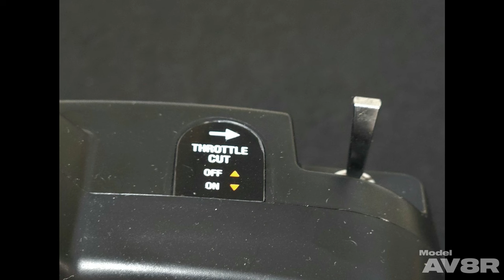HobbyZone Apprentice STOL S 700mm RTF and BNF Basic - Model AV8R Announcement and Review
The Best Ultra Micro Trainer Yet! In Model AV8R episode 108, we feature the brand new Apprentice STOL S 700mm from HobbyZone! This remote ID exempt jewel was inspired by the best selling Apprentice line of trainers and the Ultra Micro Sport Cub S. Combining the best of both those worlds has resulted in the most capable, durable, and easiest to fly ultra micro trainer on the market today! This true hobby grade trainer is perfect for the curious would be model aviator and  experienced pilots alike. In this review we'll cover all the details and of course give you a great flight demo! Check it out!

Chapters:
00:00 Intro/Announcement
00:55 Model Assembly
02:49 Model Specs/Price Point
03:28 Model Features
05:11 RTF Package
05:32 About The New SLT6LP Transmitter/Flight Modes
10:59 Free Trial Version Of RealFlight Trainer Edition
12:50 Flight Intro/Set Up
13:24 Flight Footage: Flight Modes Demo
18:43 Flight Footage: Schoolyard/Park Flying
22:22 Flight Footage: Gravel Road Bush Flying
23:51 Our Final Thoughts